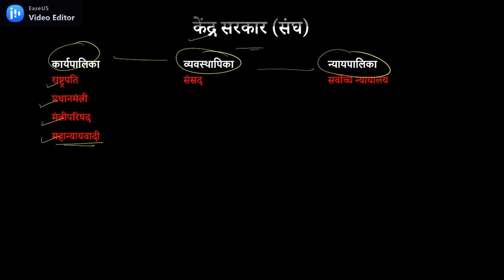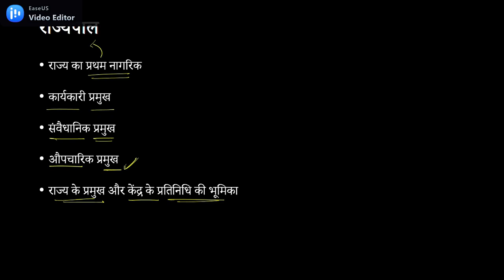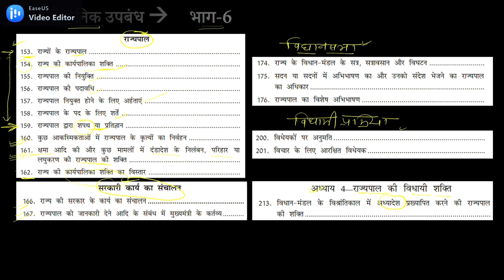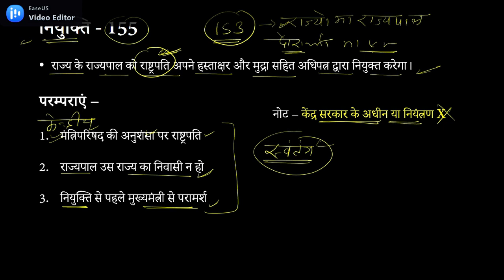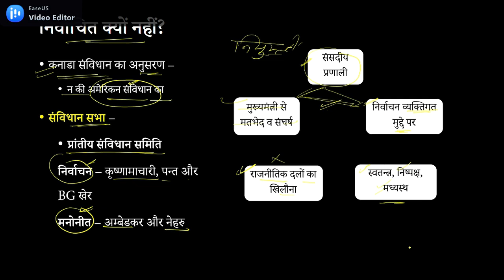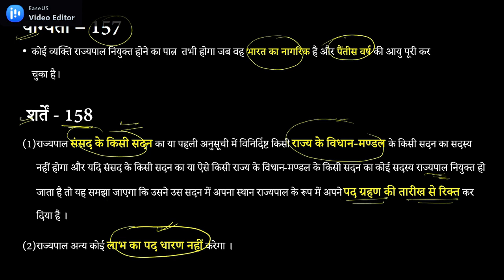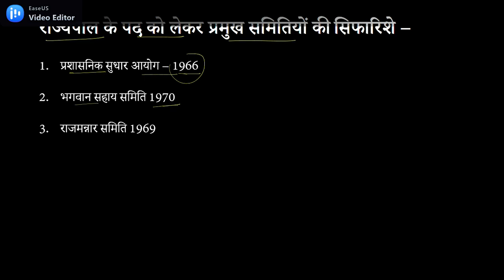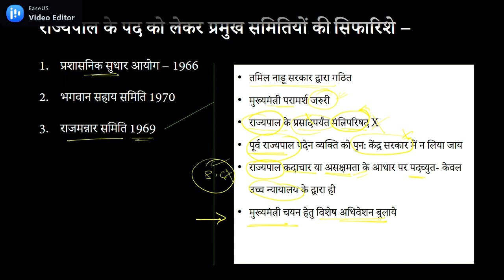Governor of State | राज्य का राज्यपाल | RPSC Teacher, EO RO, CET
Welcome to Blue Pencil's YouTube channel!
This is a Indian constitution class conducted according to the syllabus of rpsc schoollecturer 2ndgrade 3rdgrade Teacher Recruitment Examination and eo revenueofficer cet in which it provides basic information and concepts of the subject.

Special strategic classes will be available on the app before the exam -
📲 Blue Pencil के डिजिटल कोर्स से जुड़ने के लिए डाउनलोड कीजिए हमारा मोबाइल एप्पलीकेशन
🌍 Telegram पर निःशुल्क टेस्ट देने व निःशुल्क स्टडी-मटेरियल डाउनलोड करने के लिए लिंक-
Follow Blue Pencil :
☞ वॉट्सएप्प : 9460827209